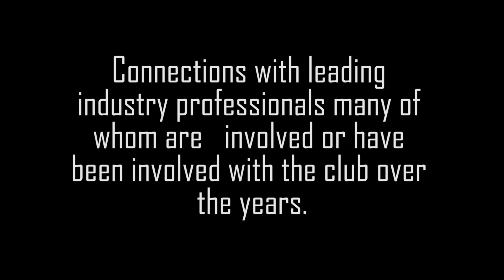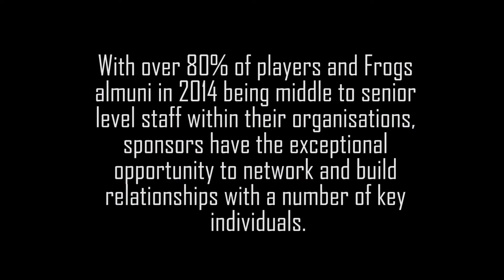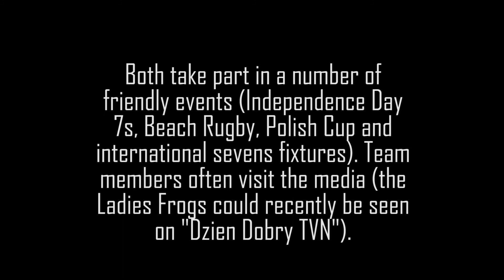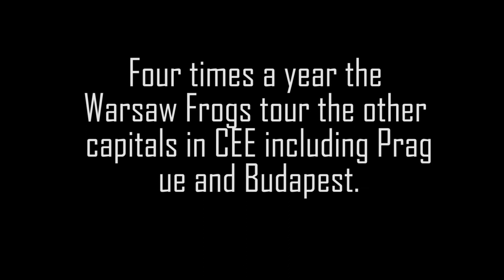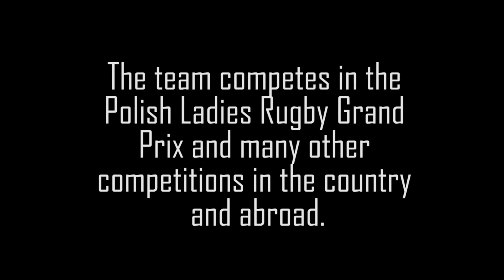Warsaw Frogs Rugby Club Sponsorship Offer